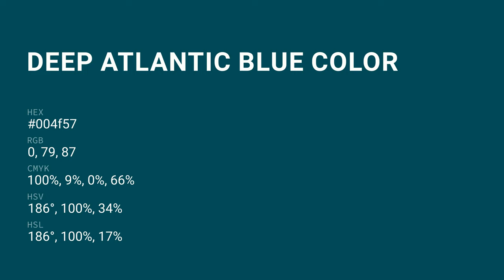Deep Atlantic Blue 004f57 hex color - Green color - Warm color 004f57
What color is Deep Atlantic Blue ? 004f57 hex color - Green color - Warm color 004f57

Hex 004f57 Color Code is also known as Deep Atlantic Blue color.